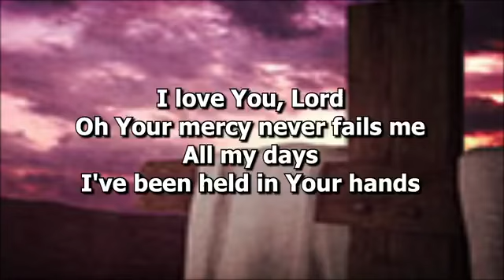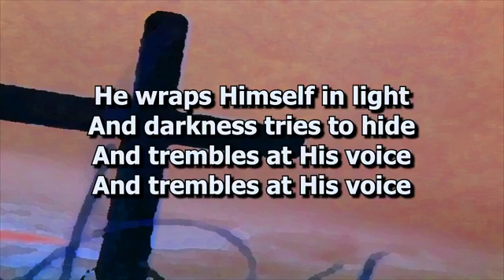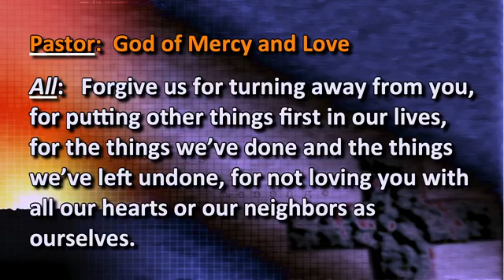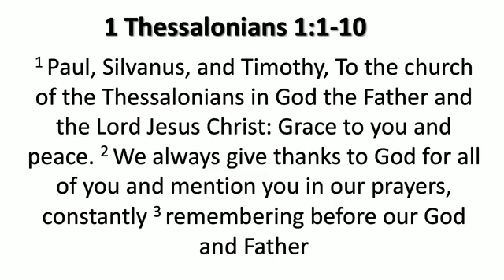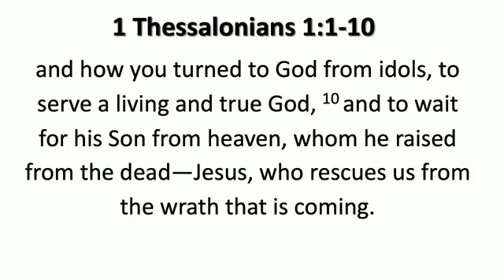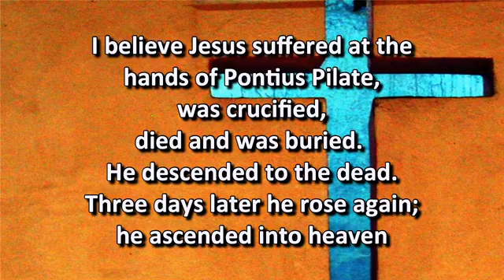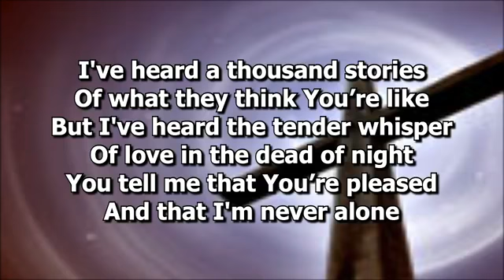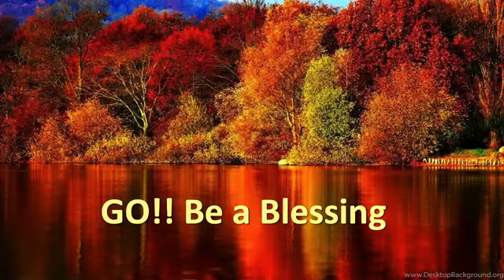Holy Trinity Lutheran 5:30 Saturday Service 10-17-2020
Holy Trinity Lutheran Saturday evening contemporary service streamed live to Facebook on October 17, 2020 at Holy Trinity Evangelical Lutheran Church, Marietta GA (a suburb of Atlanta).